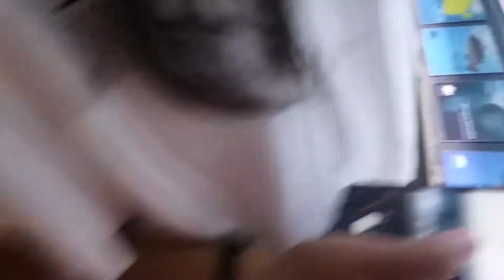Me and my family at the aquarium